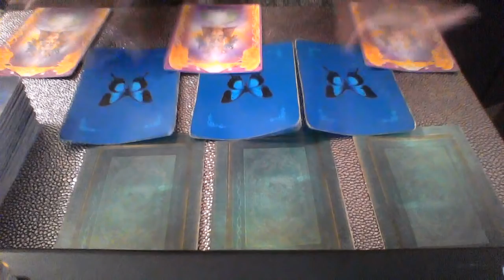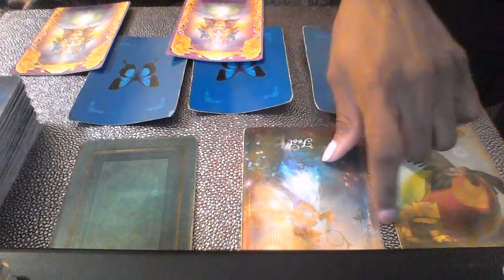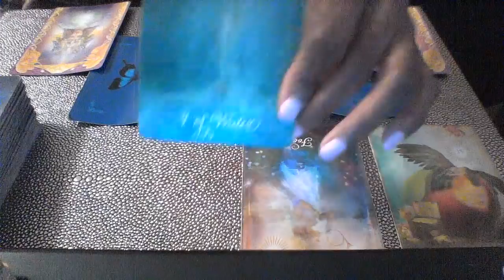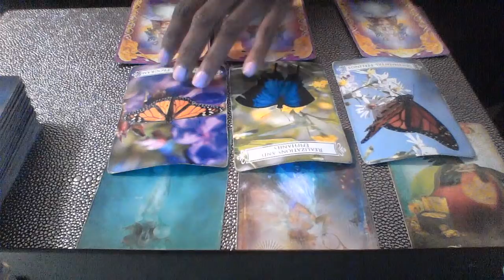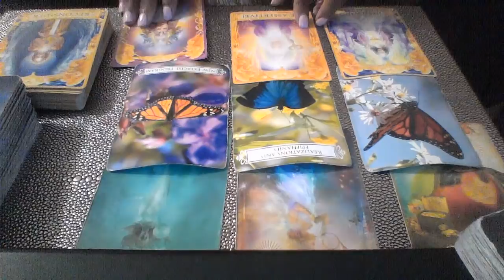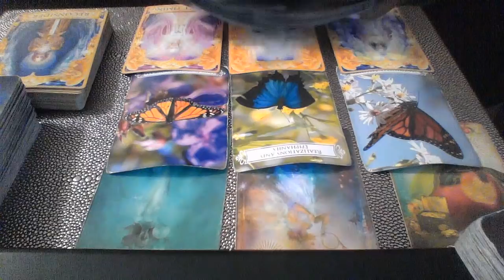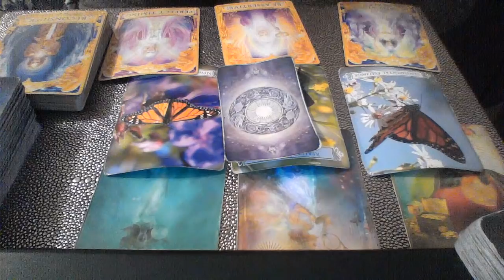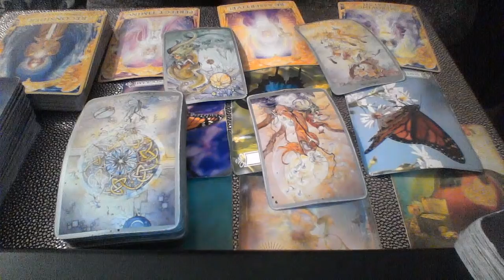AQUARIUS LATE OCT 2018 HOW DO THEY VIEW ME MOVING FORWARD RELEASING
My astrological makeup:

Sun: Aquarius
Moon: Libra
Ascendant: Aries

Ellej446
TAROTOFELLE